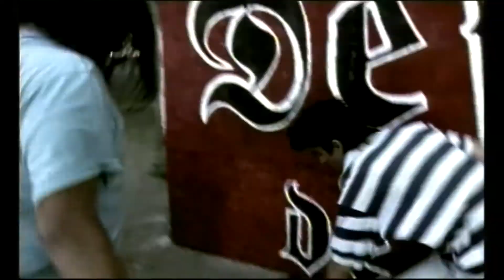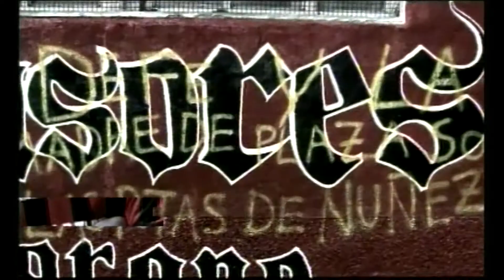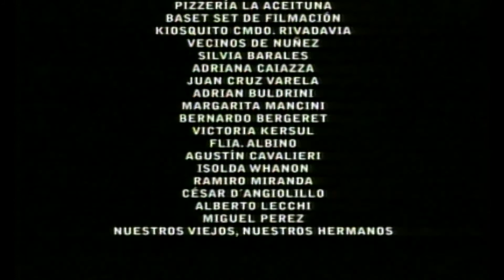LA VANIDAD DE LAS LUCIERNAGAS (2005)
Director: Gabriel STAGNARO
Guion: Gustavo INTRIERI, Gabriel STAGNARO
Producción: Christian DE LOS SANTOS
Fotografía: Fernando MARTICORENA
Sonido: Leandro MOGNI
Montaje: Christian ERCOLANO
Dirección arte: Ana GIANNONI